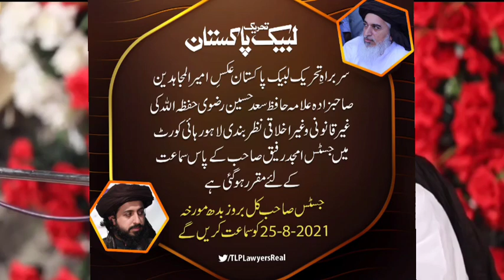رہائی اپڈیٹ ||امیر محترم تحریک لبیک پاکستان حافظ محمد سعد حسین رضوی کیس کی سماعت مقرر کردی گئی